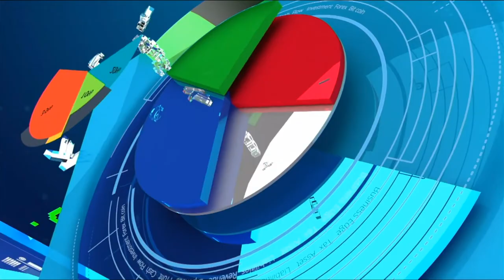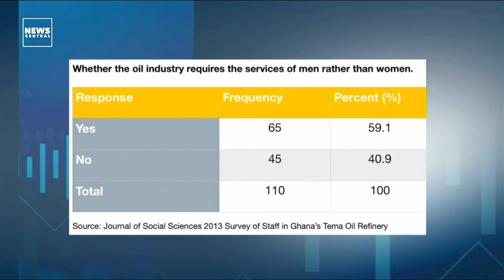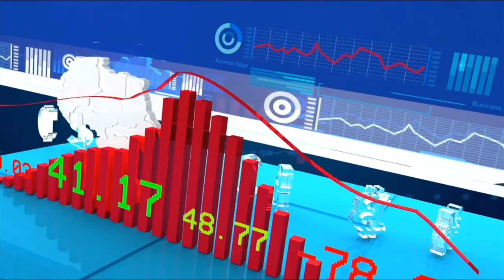Getting To The Top Of Ghana's Oil And Gas Industry | Business Edge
Anchor:
Tolulope Adeleru-Balogun

Guest:
Yvette Selormey - Managing Director, SO Energy, A Sahara Group Company